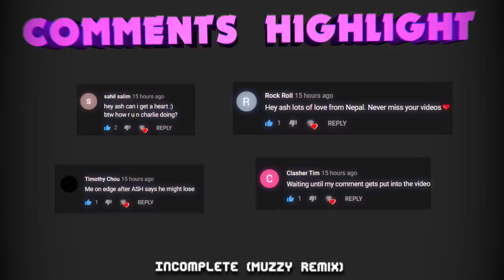EVERY Pro is Using this Deck! Here's Why....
Best Deck in Clash Royale August 2020 | CWA

Clash Royale's pro tips series continues on CWA Mobile Gaming with Surgical Goblin talking about the deck that all the pros are using lately. It's the new Royal Giant Ewiz Fisherman Hunter deck version that's been killing it on ladder and in Grand challenges. Enjoy!

►►Leave a voicemail for the channel and you might appear in my next video!

- Cyclomium
- Noah McDiarmid
- Cameron Stutts
- KeaGirl Gaming
- Jake Haln
- MEC
- 007Goofy